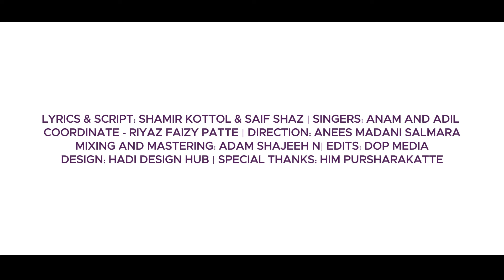OTHU PALLI🎙️ADYAM PADINJANN MUHAMMAD SALLALLAH.